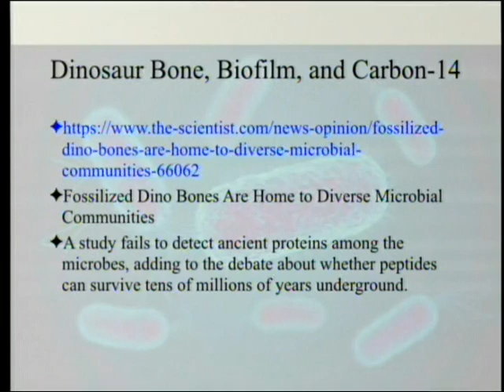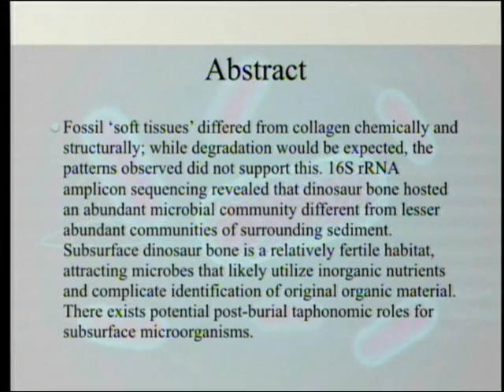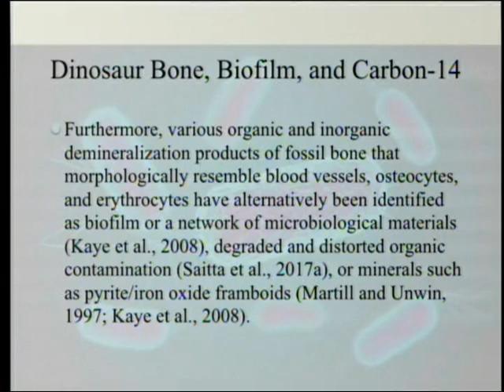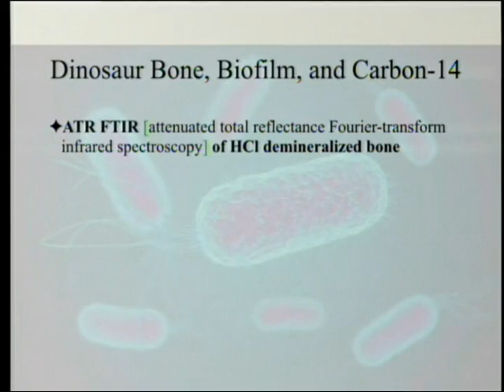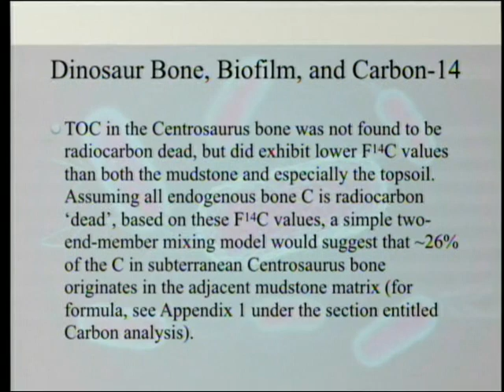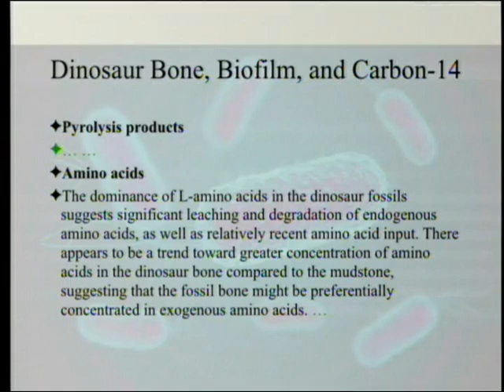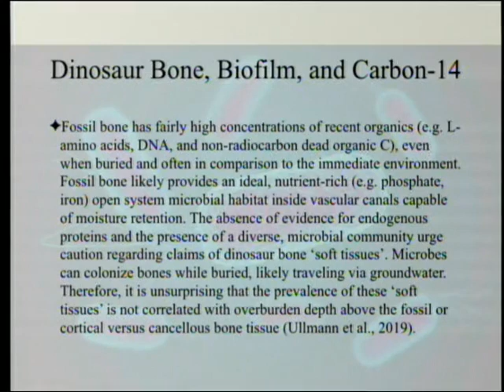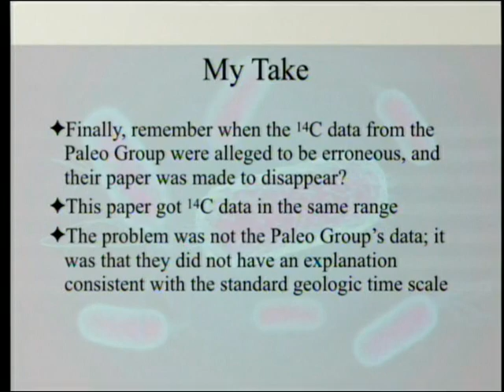Dinosaur Bone, Biofilm, and Carbon-14 12-21-2019 by Paul Giem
A recent article claimed that the organic material found in dinosaur bone is most likely biofilm left by microbes. Part of the evidence is that the material has a finite carbon-14 date, thus cannot be 65+ million years old. The implications of these data are discussed.

1. Saitta, E. T. et al. 2019. Cretaceous dinosaur bone contains recent organic material and provides an environment conducive to microbial communities. eLife 2019;8:e46205 DOI: 10.7554/eLife.46205